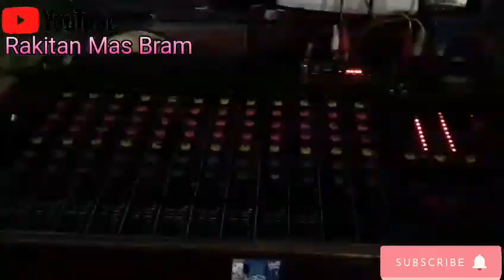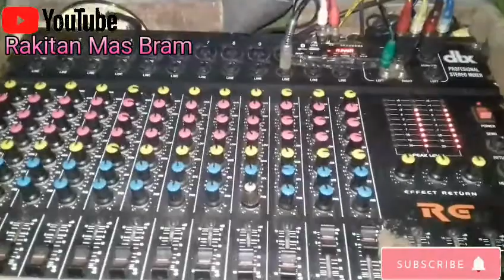Tes power son sistem CLASS D900 MIDHIGH untuk speker 18in X 2 speker